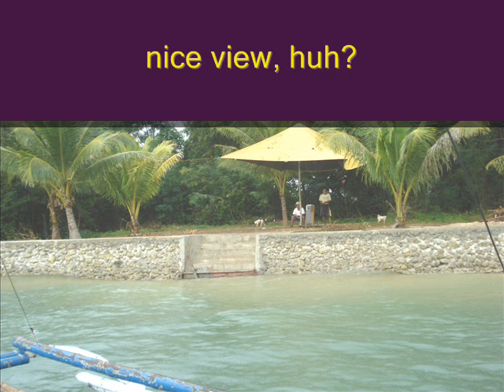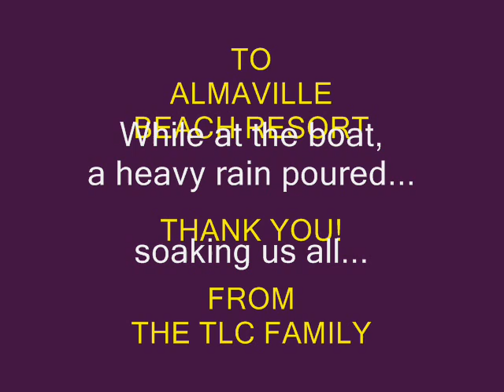TLC FAMILY DAY @ the beach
the theresemarie learning center family day @ ALMAVILLE beach resort...last september 28, 2007...